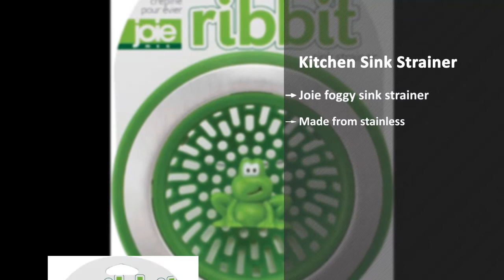Sink Strainer: Top 5 Best Sink Strainers 2020 (NEW)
Sink Strainer represents the top 5 best sink strainers in 2020. These kitchen sink strainers are awesome and super cool ever. These are chosen as the best from hundreds of similar items. These are the best rating products on Amazon.

Let’s have an overview of the key features of each kitchen sink strainer.

PRODUCT FEATURES
0:10 #1. Fengbao 2PCS Kitchen Sink Strainer - Stainless Steel, Large Wide Rim 4.5" Diameter

Key Features:
2PCS Stainless Steel
construction for reliable
Micro-perforation
Easy wash
impeccable over time

0:20 #2. OXO Good Grips Silicone Sink Strainer

Key Features:
Effectively traps debris
Stain resistant
Silicone underside
Dishwasher safe

0:30 #3. Helect 3-Pack Kitchen Sink Strainer Stainless Steel Drain Filter Strainer with Large Wide Rim 4.5" for Kitchen Sinks

Key Features:
Helect kitchen sink
on-deforming & rust-free
Efficient anti-clogging
Easy to wash
Package includes

0:40 #4. BestMassage Full Body Zero Gravity Shiatsu Massage Chair Recliner w/Heat and Long Rail

Key Features:
Plastic
Material
food particles debris
Stain-resistant
Package includes

0:50 #5. MSC International 10029 Joie Ribbit Kitchen Sink Strainer Basket, Frog, 4.5-inch, Green

Key Features:
Joie foggy sink strainer
Made from stainless
Water flows through
Ideal for kitchen